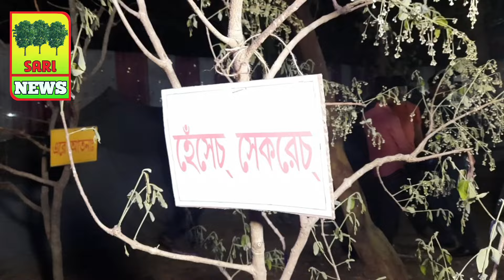PORADI PATA 2024|DR. DOMAN SAHU SAMIR UIHAR |SANTALI NEWS|SANTALI KHOBOR|SARI NEWS